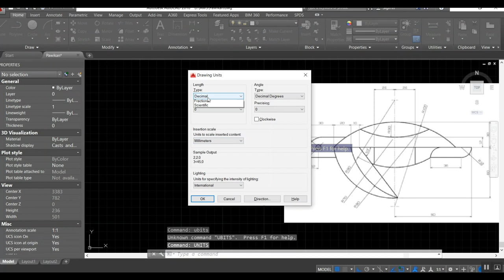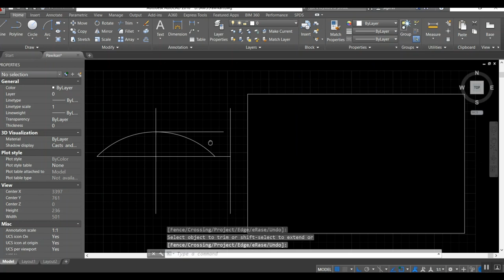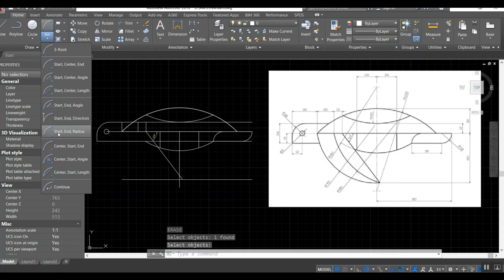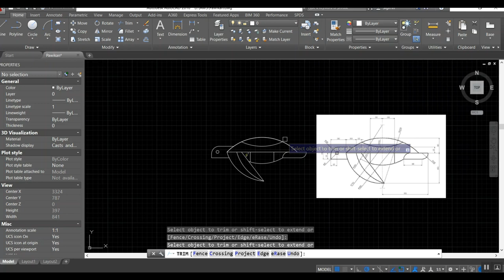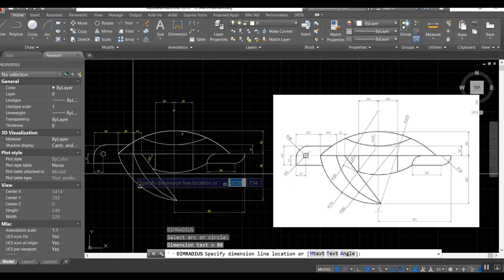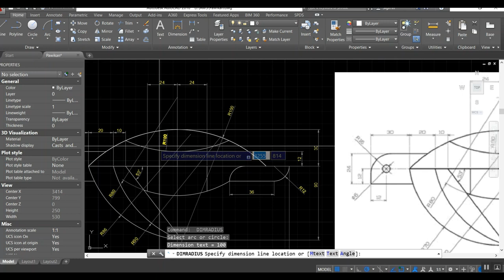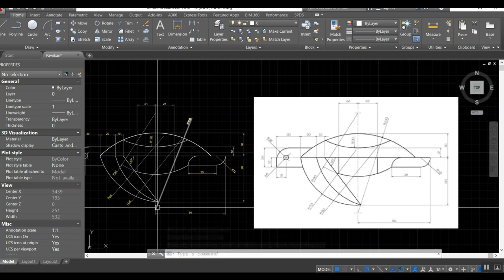Turtle 2D Drawing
Turtle 2-Dimensional Drawing
Autocad Practice
First Level 2D Fundamental